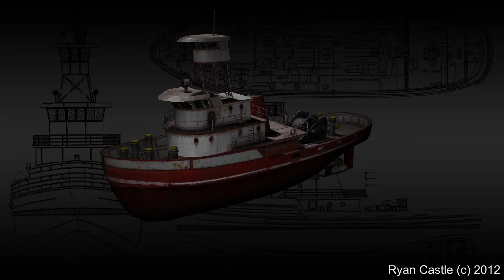Tugboat 3D Model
GPU render of an larger environmental asset in the Unity 3D shipyard scene